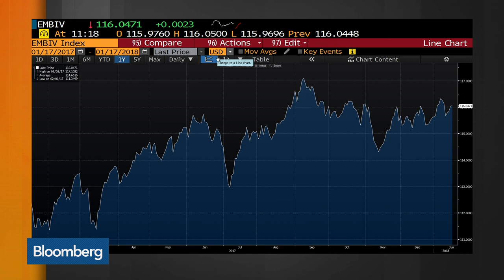Deutsche Asset's Hille Says Emerging Markets Are the Place to Be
Jan.17 -- Christian Hille, head of Deutsche Asset Management's multi-asset portfolios, discusses cryptocurrencies and his bullish outlook for emerging markets with Bloomberg's Mark Barton and Vonnie Quinn on "Bloomberg Markets: European Close."